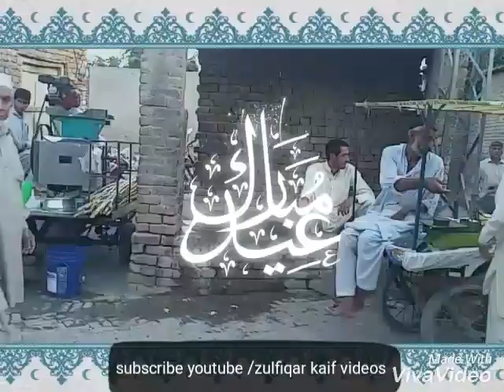Pashto Best videos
A classic place of manki swabi. It was very famous in old times. Mank is a small town of district swabi.